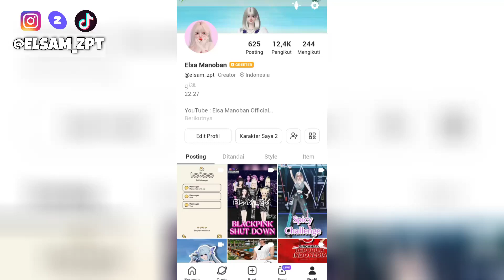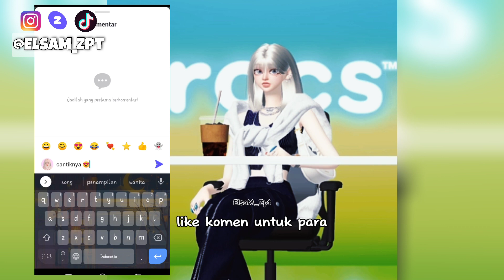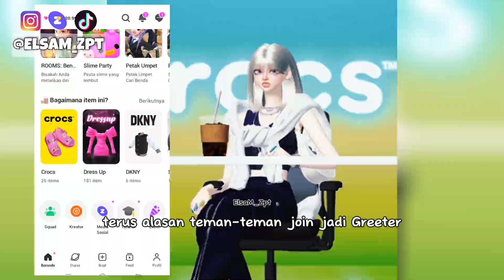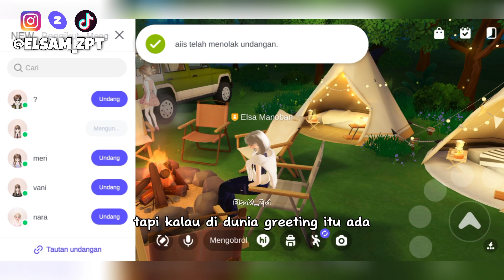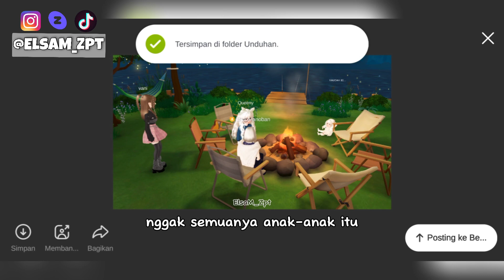Cara Menjadi GREETER di Zepeto dan Kegiatan Greeting aku di dunia | PROGRAM ZEPETO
Aku sangat bersyukur zepeto memberikan kepercayaan kepada aku untuk menjadi salah satu anggota greeter indonesia. aku juga akan memberikan teman-teman informasi tentang cara menjadi greeter. aku juga memberikan sedikit vlog kegiatan greeting aku di dunia.

I'm very grateful that Zepeto has given me the confidence to become a member of Greeter Indonesia. I will also give friends information about how to become a greeter. I also provide a little vlog of my greeting activities in the world.

ฉันรู้สึกขอบคุณมากที่ Zepeto ให้ความมั่นใจแก่ฉันในการเป็นสมาชิกของ Greeter Indonesia ฉันจะให้ข้อมูลเพื่อน ๆ เกี่ยวกับวิธีการเป็นผู้ทักทายด้วย ฉันยังจัดทำ vlog เล็กๆ น้อยๆ เกี่ยวกับกิจกรรมทักทายของฉันในโลกนี้ด้วย อย่าลืมกดไลค์แสดงความคิดเห็นแชร์และติดตาม

मैं बहुत आभारी हूं कि जेपेटो ने मुझे ग्रीटर इंडोनेशिया का सदस्य बनने का विश्वास दिलाया है। मैं दोस्तों को अभिवादनकर्ता कैसे बनें इसके बारे में भी जानकारी दूंगा। मैं दुनिया भर में अपनी शुभकामना गतिविधियों का एक छोटा सा वीलॉग भी प्रदान करता हूं।

Ich bin sehr dankbar, dass Zepeto mir das Vertrauen gegeben hat, Mitglied von Greeter Indonesia zu werden. Ich werde auch Freunden Informationen darüber geben, wie man Greeter wird. Ich stelle auch einen kleinen Vlog über meine Begrüßungsaktivitäten in der Welt zur Verfügung.

제페토가 나에게 Greeter Indonesia의 회원이 될 수 있는 자신감을 준 것에 대해 매우 감사하게 생각합니다. 나는 또한 친구들에게 인사자가 되는 방법에 대한 정보를 제공할 것입니다. 저는 또한 세계에서의 인사 활동에 대한 작은 브이로그를 제공합니다. 좋아요, 댓글, 공유, 구독 잊지 마세요

event terbaru zepeto
Zepeto's newest event
event zepeto 2023
item zepeto 1 zem
item zepeto coin
item zepeto peninggi badan 1 zem
item zepeto 0 zem
item zepeto gratis
item zepeto cowok
item zepeto cewek
zepeto item creator
zepeto fashion girl
zepeto fashion show
zepeto fashion
zepeto fashion runway
zepeto fashion ideas
zepeto style coin
zepeto style ideas
zepeto style boy
zepeto style girl
zepeto hijab style
zepeto style
zepeto tiktok
zepeto item free
zepeto item gratis
zepeto item
zepeto item coin
zepeto item zem
zepeto item 1 zem
zepeto item girl
zepeto item boy
zepeto item tutorial
zepeto anime
event anime zepeto
item anime
Cara Dapatkan Item Gratis Zepeto
Item Gratis Zepeto Terbaru
Hadiah Item Gratis Zepeto
Item Gratis Zepeto Mudah
Item Gratis Zepeto Tanpa Bayar
Item Gratis Zepeto Langka
Item Gratis Zepeto Terbatas
Item Gratis Zepeto Hadiah Event
Item Gratis Zepeto Kode Redeem
Item Gratis Zepeto Tantangan
Item Gratis Zepeto Koin
Item Gratis Zepeto Aksesori
Item Gratis Zepeto Pakaian
Item Gratis Zepeto Koleksi
Item Gratis Zepeto Update
Item Gratis Zepeto Promo
Item Gratis Zepeto Musiman
Item Gratis Zepeto Rare
Item Gratis Zepeto Spesial
Item Zepeto Terbaru
Update Item Zepeto
Item Baru Zepeto
Koleksi Item Zepeto Terbaru
Zepeto New Items
Item Fashion Zepeto
Item Avatar Zepeto
Item Keren Zepeto
Item Limited Edition Zepeto
Item Unik Zepeto
Item Eksklusif Zepeto
Item Virtual Zepeto
Item Fesyen Terkini Zepeto
Item Trendi Zepeto
Item Populer Zepeto
Item Lucu Zepeto
Item Kawaii Zepeto
Item Avatar Pria Zepeto
Item Avatar Wanita Zepeto
Item Pakaian Zepeto Terbaru